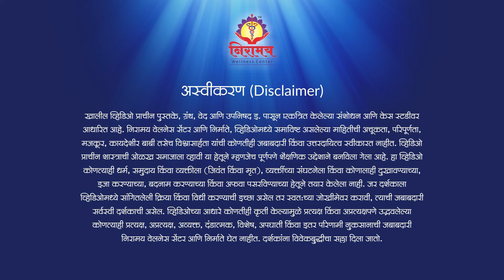गतिमंद मुलीमध्ये लक्षणीय सुधारणा झाली | Niraamay Wellness Center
गतिमंद मुलांच्या भविष्याची चिंता त्यांच्या पालकांना दिवस-रात्र भेडसावत असते. सौ. वाटारे या अशाच एक पालक. त्यांची सोळा वर्षांची मुलगी ही गतिमंद होती.‌ तिची बुद्धी काम करत नसे. काही बोललं की रडू येत असे. अनेक उपचार करून झाले पण काही फरक पडेना. तेव्हा सौ. वाटारे निरामयमध्ये आल्या आणि त्यांनी मुलीसाठी ट्रीटमेंट घेण्यास सुरुवात केली. अवघ्या दहा महिन्यांच्या ट्रीटमेंटनंतर त्यांच्या मुलीमध्ये काय फरक पडला, हे त्यांच्याच तोंडून या व्हिडिओमध्ये  ऐका. आपल्या माहितीत अशी कोणी मुलं असतील तर त्यांच्या पालकांपर्यंत हा व्हिडिओ अवश्य पोहोचवा.